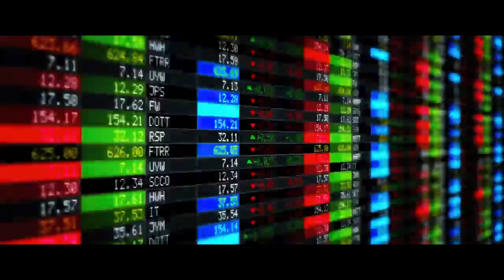Kali Gibbs - Piękne Chwile feat. Lukasyno (Music Video Mashup) | Lucy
Kali Gibbs - Piękne Chwile feat. Lukasyno (Music Video) | Lucy

Sceny w teledysku: "Lucy"
Montaż: JLiVideoStudio

Teledysk został stworzony w celach humorystycznych, nie ma na celu nikogo urazić.

TEKST:
Ref.
W życiu piękne tylko chwile są,
Smak radości wymieszany z gorzką łzą.
W życiu piękne tylko momenty są,
Nim pochłonie je czasu oceanu toń.
Szanuję chwilę. choć życie nieraz wbiło w plecy sztylet,
Czas uciekał mi przez palce, niczym drobne zyle.
Wierzyłem, muzyka zawsze była mym azylem.
Miast używać pustych słów, lepiej przełknij ślinę.
Los jak klepsydra, bywa przewrotny,
Dni ziarna piachu, na Twym oknie deszczu krople.
Wychyl swoje dłonie, poczujesz je, gdy dotkniesz,
Co przeżyłeś, tylko Twoje, nie obawiaj się, że zmokniesz.
Po każdym deszczu, wiatr rozwiewa ciemne chmury,
Słońca blask, ogrzewa szare mury.
Jestem tym, który odnalazł Boga na łonie natury,
Z dala od zakłamania, syfu, zgiełku i chałtury.
Słowem jak nożem fałsz dźgam, gitaro graj.
Dopóki życie daje wenę, chwilo trwaj.
Dopóki prawda tlenem, rap mój haj,
Tam gdzie spojrzenia szczere i prawdziwe,
O takie więzi dbam.
Ref.
W życiu piękne są tylko chwile,
Pamiętam pierwszy raz, gdy zobaczyłem oczy Twe.
W dłoni tylko w jedną stronę bilet,
To po smak wolności,
Z sentymentu ociera łzę.
Gdy pierwszy joint smakował jak raj,
Kilku za śmietnikiem paliliśmy tydzień gram.
Gdy szlajaliśmy się pośród podwórek i bram,
Mocno czuwał Anioł Stróż jak talizman.
Gdy goniła nas policja, nogi szybkie jak gepard,
Smak wygranej, piękna chwila,
Wie to Lukasyno- Bard.
Wszystko było takie proste, dzisiaj poziom level hard.
A kto miał niefart, wpadł na ładnych parę lat.
I tak zmienił w nas dziś wszystko dookoła świat,
Gdzie jedno marzenie runęło jak domek z kart,
Kolekcjonuj piękne chwile,
Jak fotki sprzed lat.
Nim zabije je jak sztylet czas.
Ref.